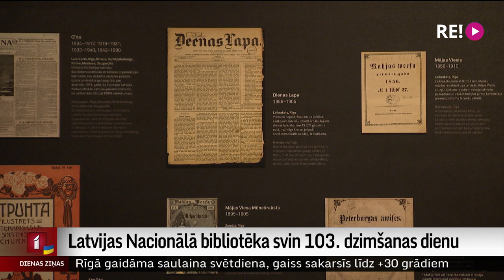Latvijas Nacionālā bibliotēka svin 103. dzimšanas dienu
Ar vērienīgu pasākumu klāstu maziem un lieliem lasītājiem šodien savu 103 dzimšanas dienu atzīmē Pārdaugavas skaistākā dominante – Latvijas Nacionālā bibliotēka. Mazliet zaudējusi lasītājus pandēmijas laikā, kad daudz kas bija slēgts un nepieejams, šodien ar īpašu jaudu grāmatu un lasītāju satikšanās notiek klātienē. Un plašāk stāsta Aija Kinca.